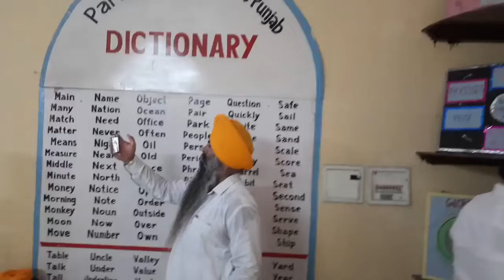19 ਵਾਂ ਸੁੰਦਰ ਦਸਤਾਰ ਮੁਕਾਬਲਾ ਸਰਕਾਰੀ ਸੀਨੀਅਰ ਸੈਕੰਡਰੀ ਸਕੂਲ ਬਟਾਲਾ ਵਿਖੇ ਹੋਇਆ।gurbani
GYANI GURMUKH SINGH KHALSA
PREACHER / PARCHARK,
S.G.P.C. SRI AMRITSAR